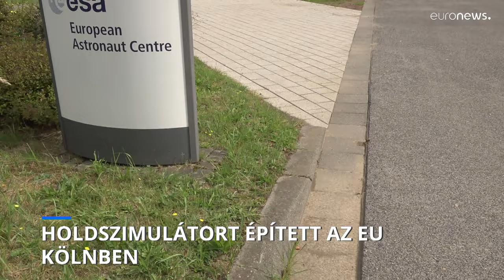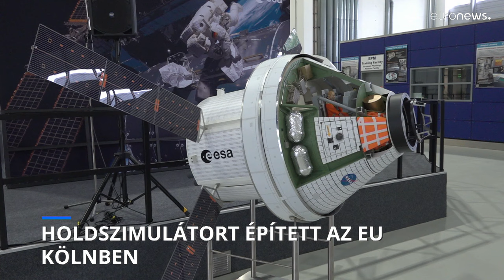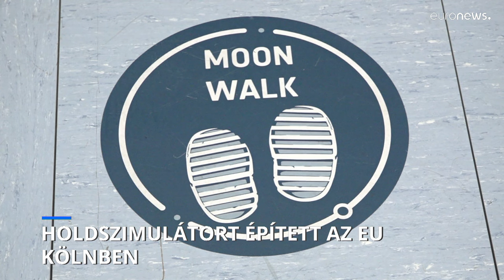A Hold felszínét reprodukálták Európában, hogy felkészüljenek a jövőbeli küldetésekre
Európa a Holdért folytatott versenyben az élre kíván állni egy közel 1000 négyzetméteres, a holdfelszínt reprodukáló létesítménnyel, amely lehetővé teszi az űrhajósok számára, hogy a lehető legjobb körülmények között készüljenek fel a jövőbeli küldetésekre.